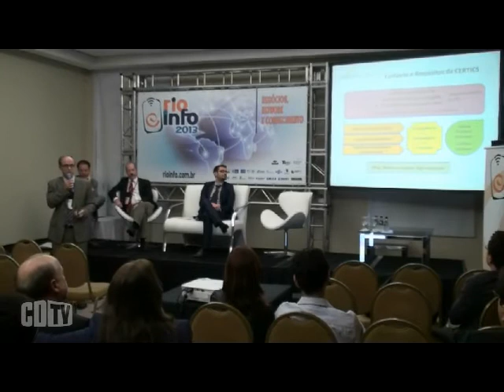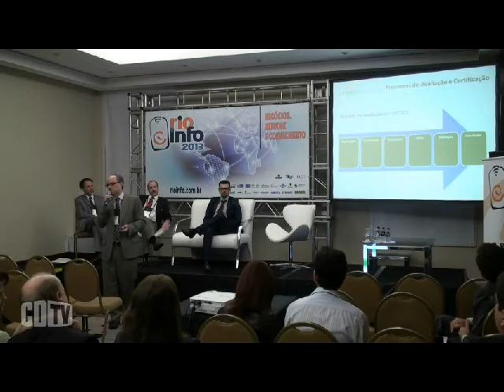Entenda como as CERTICs vão ser concedidas no Brasil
No Rio Info 2013, Clenio Salviano, do CTI Renato Archer, órgão selecionado pelo MCTI para gerenciar a implantação da certificação de software, explicou como será feita a análise e, principalmente, qual será o modelo adotado para a concessão do certificado às empresas.